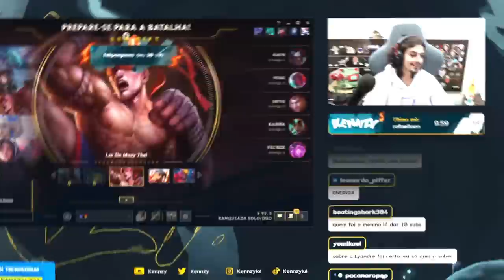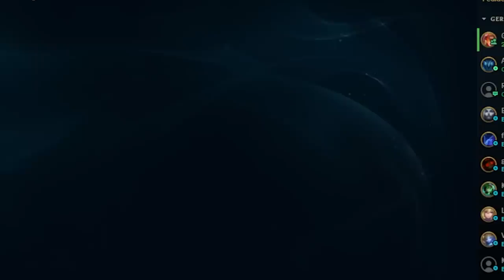DEI UMA AULA DE LEE SIN PROS MONOCHAMPIONS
Nunca subestime o Lee Sin goiano do Kennzy.